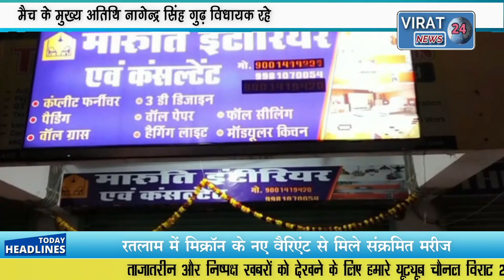शहीद मेजर आशीष दुबे स्मृति क्रिकेट प्रतियोगिता जनवरी का खेला गया फाइनल मैच !